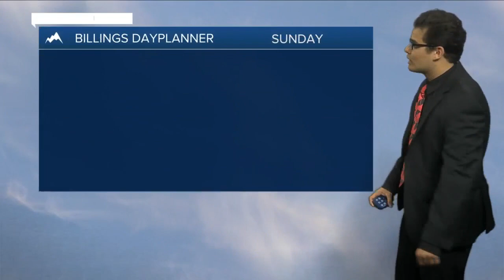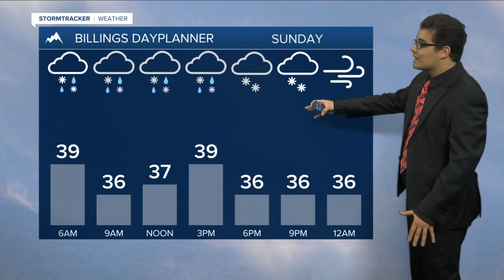Saturday October 22nd, 2022 Forecast